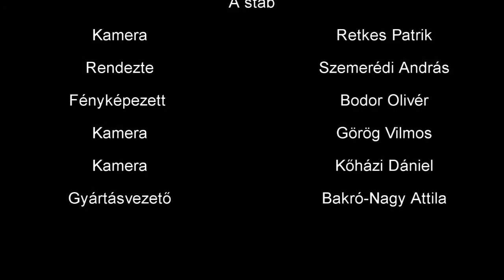Az elektromos kölcsönhatás